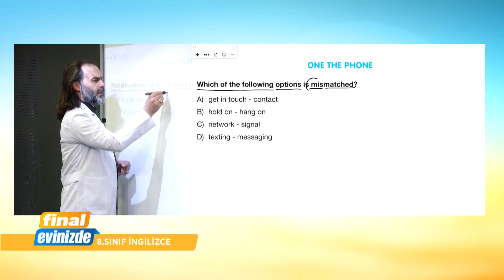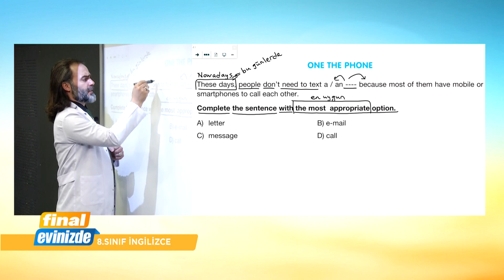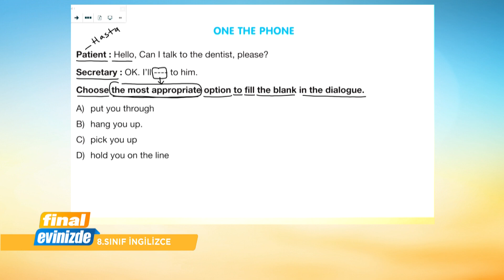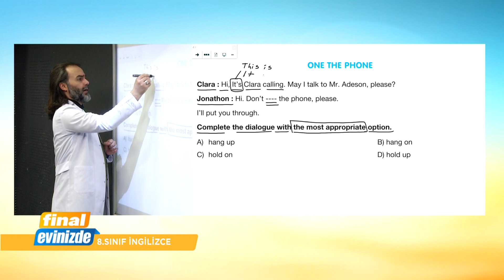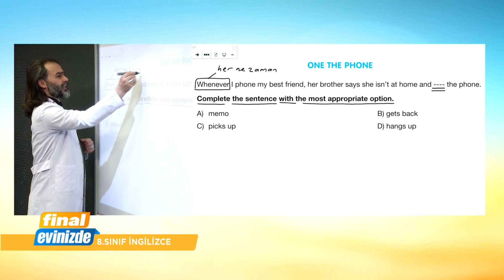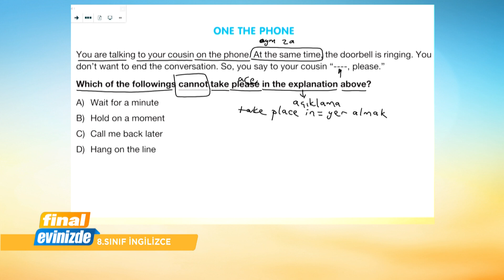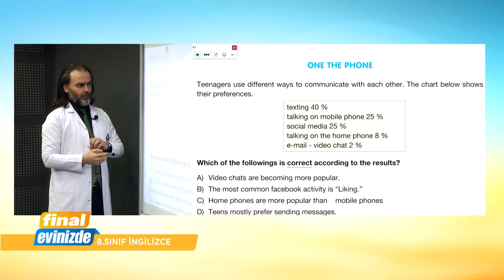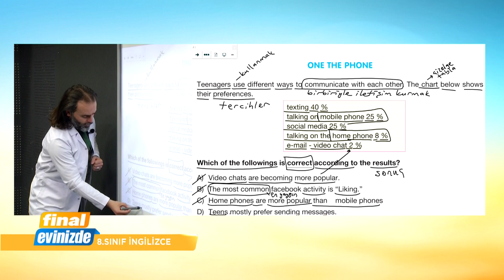8. Sınıf İngilizce Dersi / 25 Nisan 2020 Cumartesi / Final Yayınları